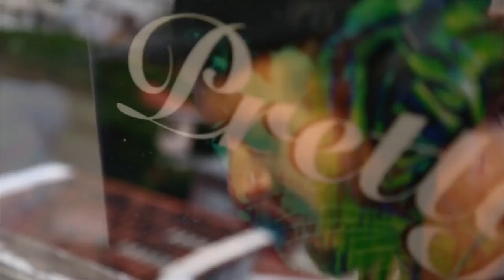Pretty Boy & Erwin Feat Shemuwel - Clouds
Music video for Clouds
Happy Tree Records bringing you the best in EDM, house, electro-house, progressive house and trance.

Music video production company 'Dr. Josh at Minerva Films'